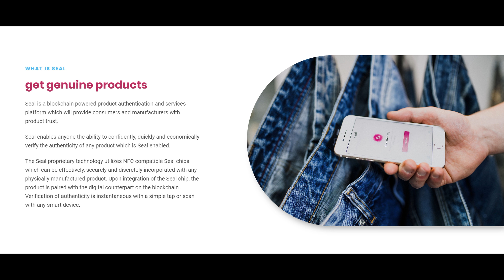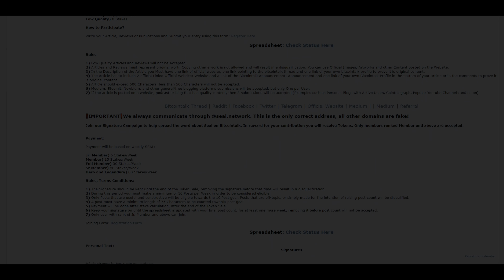Обзор ICO🔥Seal Network - проверяй товары на оригинальность